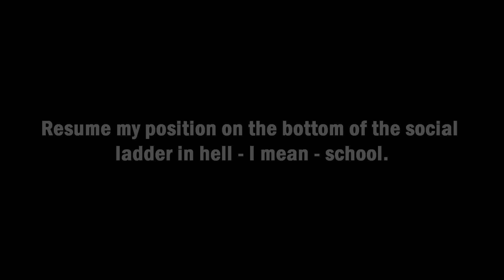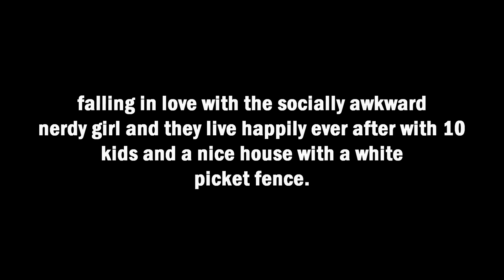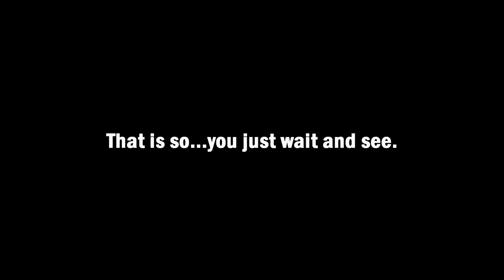The ̶E̶x̶t̶r̶a̶Ordinary Life Of Kayla (SillyGirl9960 Contest Entry)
Finally got this thing rendered and uploaded!! :D
Soo... these are one of these videos that looked so good in my head, and the idea came good, but when I went to write it...I had a really tough time getting it out of my head. I think it turned out good. but in my head it seemed a lot better.

I tried to think of a video with a message !
:D